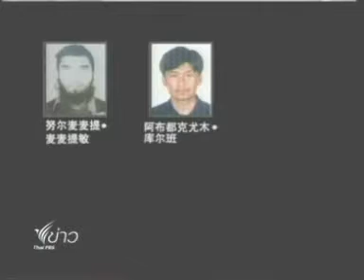6APR12 THAILAND's NEWS ; PART14